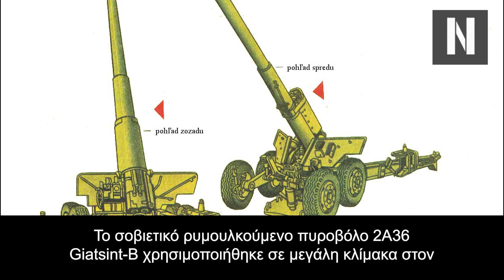Αυτό είναι το νούμερα ένα πυροβόλο του ρωσο-ουκρανικού πολέμου!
Το σοβιετικό ρυμουλκούμενο πυροβόλο 2A36 Giatsint-B χρησιμοποιήθηκε σε μεγάλη κλίμακα στον ρωσο-ουκρανικό πόλεμο, ειδικά από τις ουκρανικές δυνάμεις!

Για να δούμε τι μπορεί να κάνει!

Τα εξοπλιστικά θέματα που δημοσιεύονται στο διαδίκτυο και αφορούν τον ρωσο-ουκρανικό πόλεμο εστιάζουν συνήθως σε οπλικά συστήματα όπως πολλαπλούς εκτοξευτές ή προηγμένους πυραύλους των δύο αντίπαλων πλευρών.

Λίγα όμως έχουν αναφερθεί στα ρυμουλκούμενα πυροβόλα που δρουν στις συρράξεις, τα οποία αποτελούν κύριο μέρος του πυροβολικού κάθε στρατού.

Το 2A36 Giatsint-B λοιπόν είναι ένα από ρυμουλκούμενα πυροβόλα που χρησιμοποιούνται σε μεγαλύτερη κλίμακα στο εν εξελίξει πόλεμο στην Ουκρανία. Για να δούμε για τι ακριβώς πρόκειται!

Μία Πρώτη Εικόνα
Το ρυμουλκούμενο όπλο 152 χιλιοστών 2A36 Giatsint-B αναπτύχθηκε στην Σοβιετική Ένωση, με την ανάπτυξή του να ξεκινά το 1968. Ο στόχος ήταν να δημιουργηθεί ένα νέο πυροβολικό σύστημα μεγαλύτερου βεληνεκούς. Τα πρωτότυπα δοκιμάστηκαν το 1971 και το 1972, ενώ μέχρι τότε υπήρχαν δύο εκδόσεις: η ρυμουλκούμενη και η αυτοκινούμενη. Το Giatsint-B (το γράμμα B υποδεικνύει πως πρόκειται για την ρυμουλκούμενη έκδοση) ξεκίνησε να χρησιμοποιείται στον σοβιετικό στρατό το 1975.

Αν και στα τέλη της δεκαετίας του '80 το 2A36 αντικαταστάθηκε σε μεγάλο βαθμό από το πυροβόλο επόμενης γενιάς 2A65 Msta-B, το όπλο συναντάται ακόμη σε στρατούς όπως τον ρωσικό, τον λευκορωσικό, τον ουκρανικό και κάποιους ακόμη.
Κεφάλαια:
0:00 - Εισαγωγή
01:02 - Μία Πρώτη Εικόνα
02:18 - Διαχρονικές Δυνατότητες